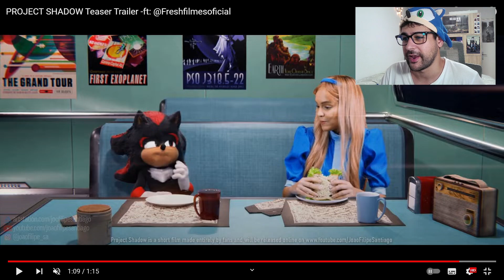ASI ES LA PELICULA FAN DE SHADOW THE HEDGEHOG (Project Shadow)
Project Shadow es un fan film que llegará en un futuro de la mano de Joao Felipe! Un animador que se está currando esta "precuela" de Sonic 3 La Pelicula, contándonos la historia de Maria y Shadow!